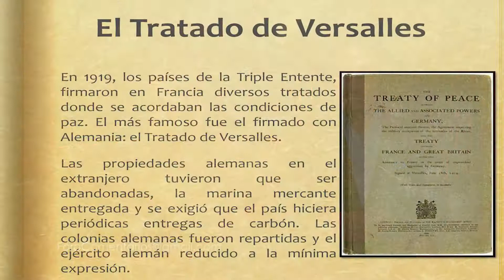Foro Comentarios - El Mundo de los Ciegos